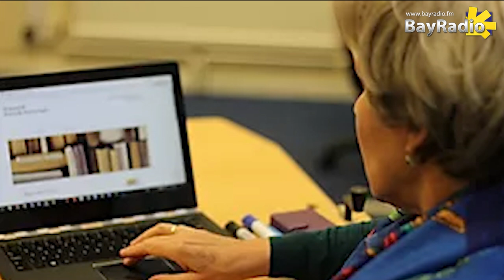Immunologist, ANP and Psychotherapist Dr. Margo Livingston talks Coronavirus on BayRadio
Dougie Mack speaks with Dr Margo Livingston on Covid-19 Coronavirus, including the different levels of symptoms, those most at risk, and how best to prevent infection.